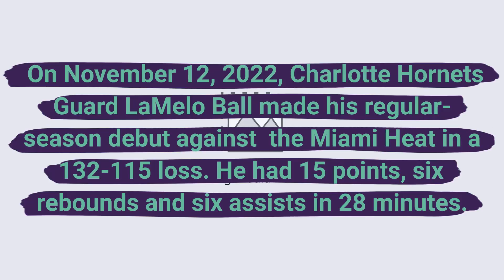LaMelo Ball made his regular-season debut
On November 12, 2022, Charlotte Hornets Guard LaMelo Ball made his regular-season debut against  the Miami Heat in a 132-115 loss. He had 15 points, six rebounds and six assists in 28 minutes.